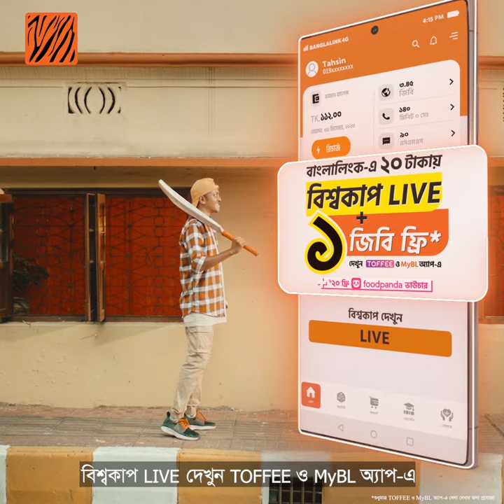Banglalink World Cup 2023 STORY 05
Client: Banglalink
Director: Nimon Morshed
Dop: Tanveer Ahmed Shovon
Agency: X - Integrated Marketing Agency
Campaign: World Cup 2023
Creative Director: Ratul Amin
Creative Supervisor: Ullas Ignatius Sku
Account Director: Kashfia Nowshin
Account Manager: Tanjil Mahmud
Art Director: Abdullah Bitto
Production Manager: Rakil Alam
Planning Manager: Ifraha Ilias
Production House: Filmy Features
Creative Producer: Shankha Dasgupta
Executive Producer: Dip Saha
Line Producer: Kabir Ahmed
First Assistant Director: Fozle Rabby
DA: Hamidur Rahman Sajal
R&D: Shafin Haque
Storyboard Artist: Semina Israt
Production Designer: Tareq Bablu
Art Team: Mehedi,Fahim,Rabby
Costume Stylist: Aniqa Zaheen
Costume Department Assistant: Saddam
Casting Director: Kamrun Nahar Koly
Casting asst.: Mazhar
DOP asst.: Sahed
Focus Puller: Roni
Gaffer: Zakir
Makeup Artist: SK Shofiq
Production Manager: Ashraful Ahmed
Production Asst.: Ujjol, Sharif, Rafiq,Miraj
Pick up: sadhin Transportatiom
Food: Zakir
Post Supervisor: Fozle Rabby
Editor: Russell Panna
Color Grading: Ummid Ashraf
Music Director: Shaker Reza
Sound Studio: Studio Shobdo
Sound Design & Mixing: Anik Ahammad
Sound Asst.: Amit
VO Artist: Ashfaq Uzzaman Bipul
CGI: FireDrum Studios
3D Modelling: Mushfiq
CGI.  Artist: Sabbir
Onspot Edit – Rana Shikder
Cast – Priyontee Urbee,Indrani Nishi,Abaiyaz Zarif Sadeque,Ahsabul yamin Riad,Safwan Mahmud,Ahmed Sharzil,Deepanhkar Deep,Dristy Paramanik,Md Minhazul Ahsan,Sultana Razia Konika